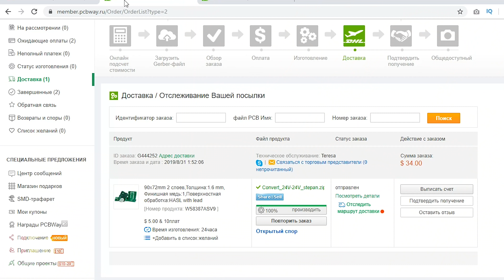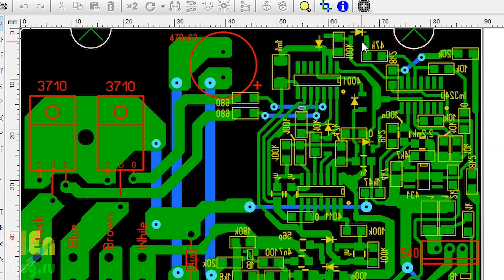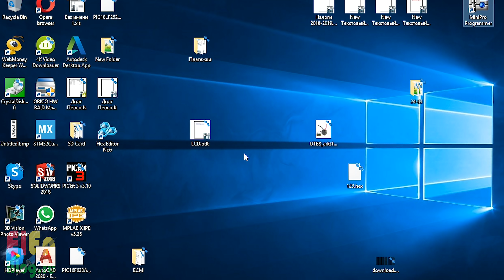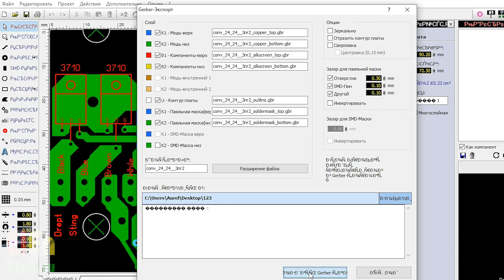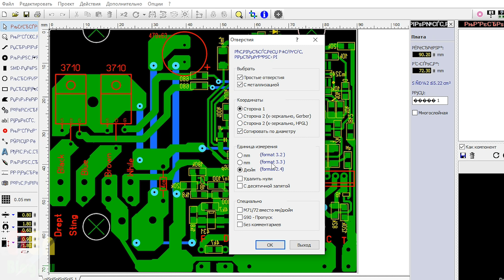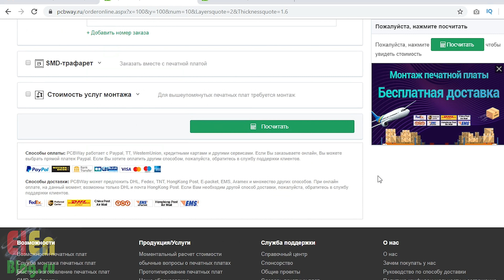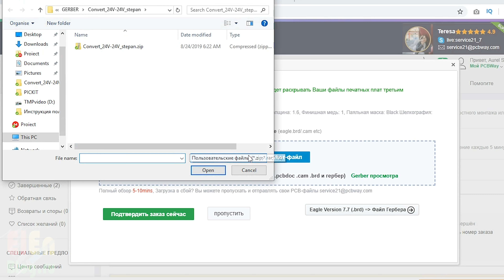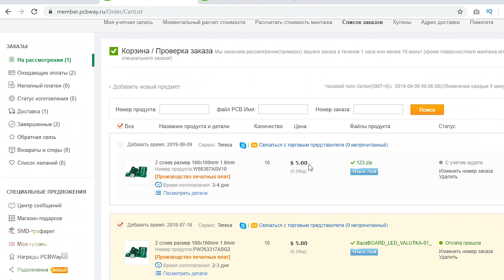За 4 дня! Печатная плата из Китая! PCBWay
Заказал печатные платы из Китая в PCBWay с экспресс доставкой. Печатные платы размером меньше 100 на 100 мм, следовательно они попадают под так называемую «акцию», 10 печатных плат за 5 $. Если печатные платы немного больше, например 102*100, то цена становится сильно больше 5$. Обычно при заказе я выбираю самый дешёвый метод доставки, как правило это China Post (15 $), и жду печатные платы около месяца. Так как я заказываю печатные платы которые у меня расходуются по несколько штук в месяц — такой способ выходит даже выгоднее чем изготавливать печатные платы ЛУТ. (время свое тоже нужно ценить) В этот раз решил заказать экспресс доставку, выходит не сильно дороже (15+5=20$ и жди месяц, или 29+5=34$ и платы у тебя за 4-5 дней). То есть получается общая стоимость менее чем в два раза больше, а по срокам в 8-10 раз быстрее. Так что если нужно что-то срочно изготовить — хороший вариант.

ССЫЛКИ с конца видео:
- Дешёвый ПК на intel i7 8700. Компоновка. Впихнуть невпихуемое.